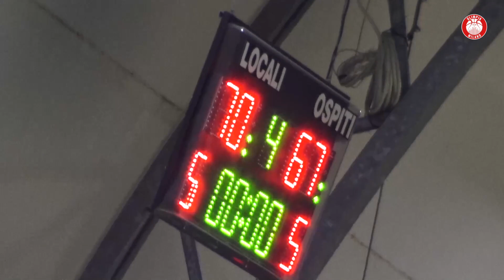Under 18 - La vittoria nel finale su Torino